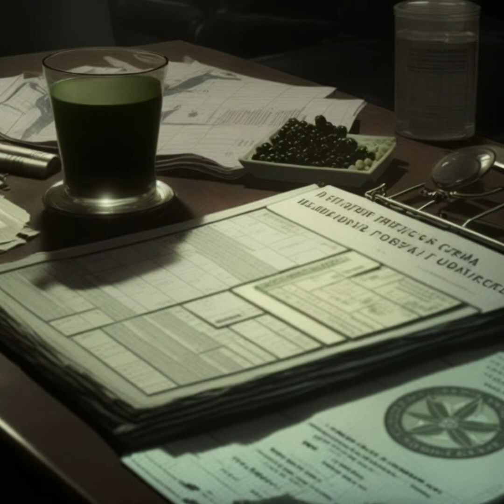Trabajo en la NASA. Ayer contactamos con Alienígenas.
Relato publicado en Reddit por un autor anónimo que me gustó mucho y decidí traducirlo al castellano y radioficcionarlo. Para darle un toque más visual e inmersivo, realicé unas ilustraciones con la IA de Midjourney.
Música de Scott Buckley (scottbuckley.com.au), CC-BY.